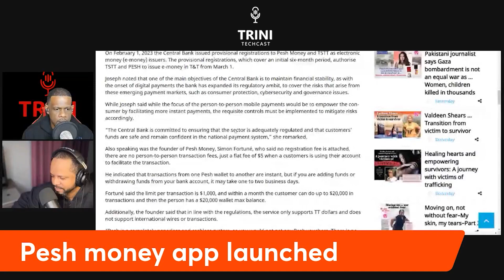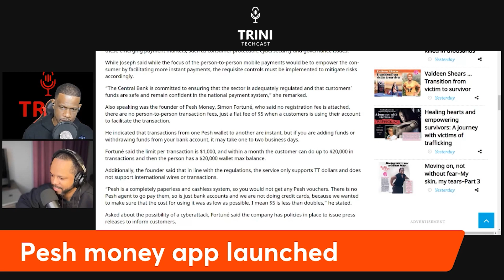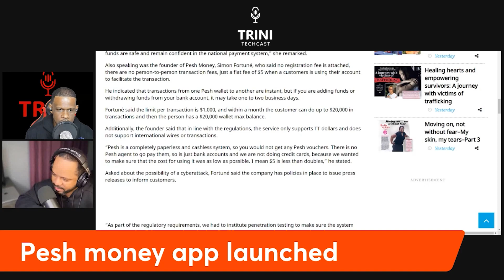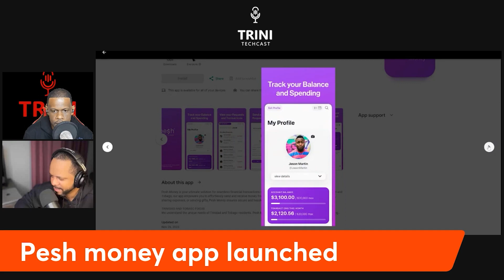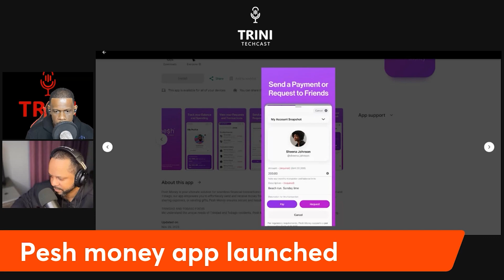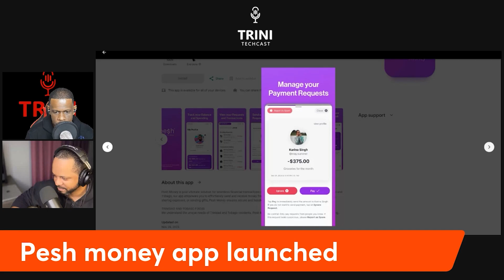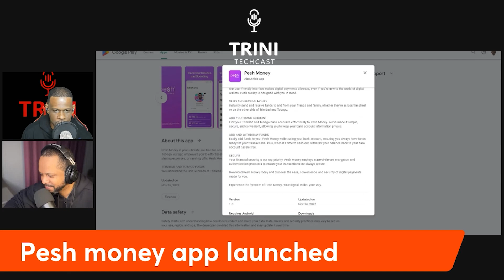Pesh money app launched